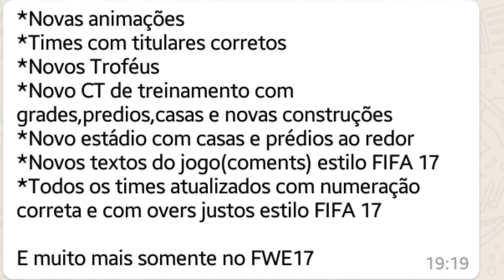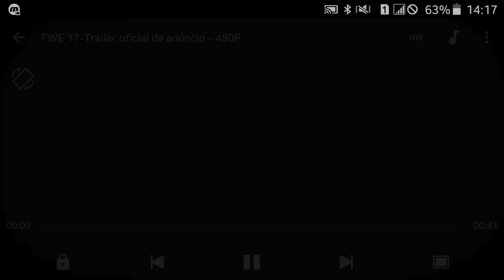Equipe RIJL Lançará "FWE 17" virá com novidades exclusiva no mundo dos patchs de FTS.